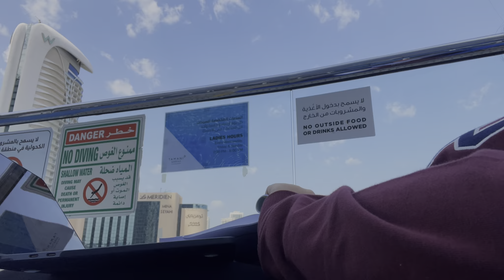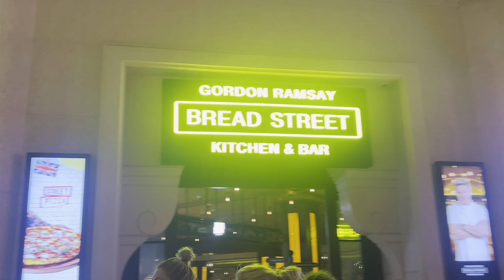DUBAI MALL & PALM JUMEIRAH !!!❤️❤️✨